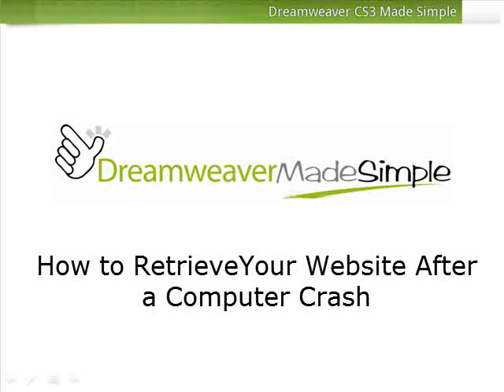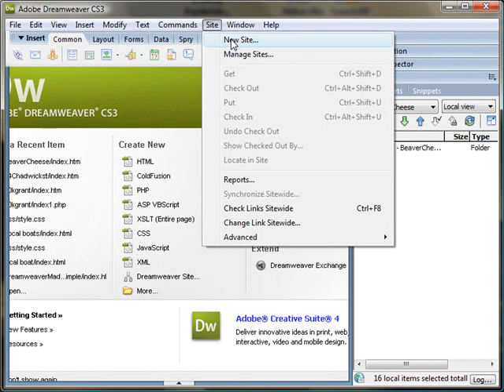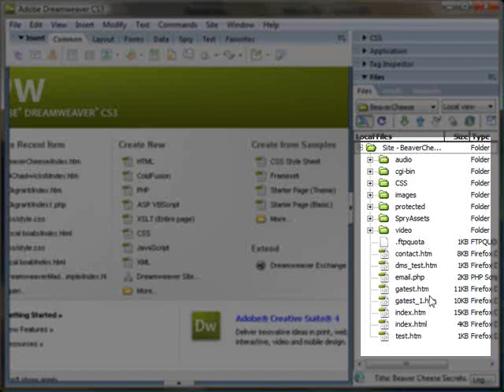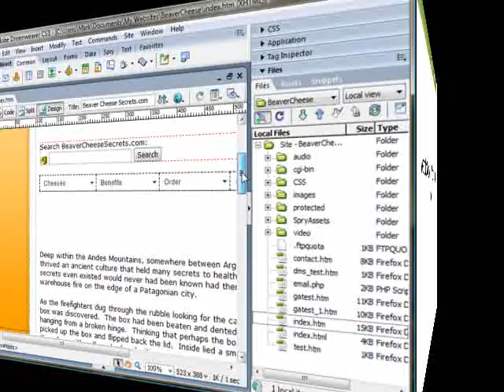Dreamweaver Tutorial - How To Save lost Website Files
- If you've lost your website files due to a computer crash then don't worry. In this video you'll discover how to save your lost website files without having to start from scratch.

To get more free tutorials and and discover how to build your entire website step by step from start to finish